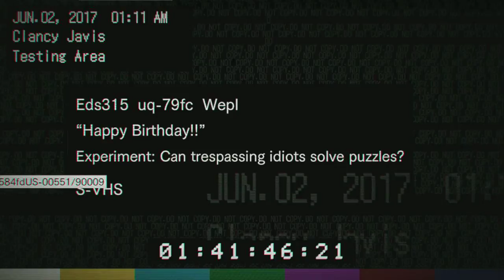(18+)Let`s Play Resident Evil Part 8 german/ Geburtstagsparty mit tragischen Folgen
Steam: Warnung, dieses Video beinhaltet Bilder und Handlungen die auf manche Personen verstörend wirken können. Aus diesem Grund ist es erst ab 18 Jahren geeignet!
Nach dem ermüdenden Kampf gegen Margarete widmen wir uns jetzt dem Sohn der Bakers. Auf der Suche nach den erforderlichen Requisiten stoßen wir auf ein Video mit der Aufschrift "Happy Birthday"  und erleben die letzten Momente im Leben von Clancy Javis.